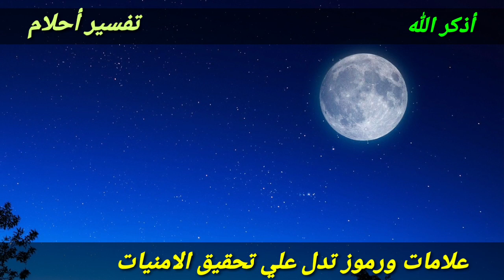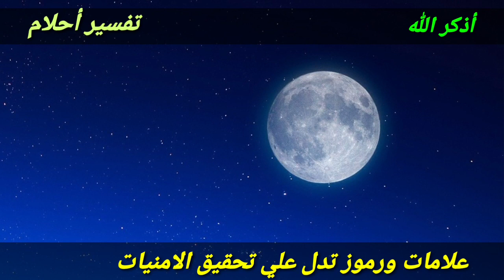أبشر إن رأيت هذه الأحلام في منامك لأنها تدل علي الفرج والفرح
هذا الفيديو يتحدث عن اهم الاحلام والرؤي التي اذا رأيت واحدة منها تدل علي قرب الفرج وتغيير وتحسن في حياتك للأفضل